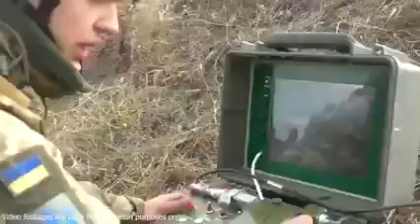NewVictory👍Ukrainian Army On Belgrod Russian Border,Russian Defense Line Collapsed and In weakness